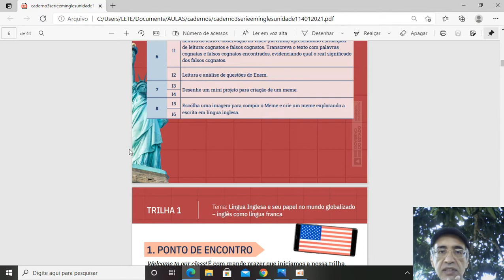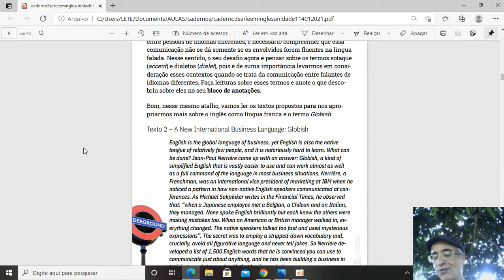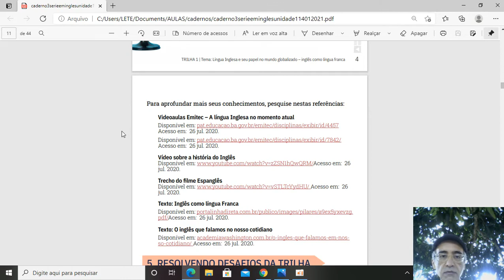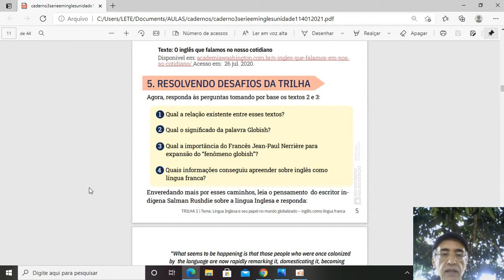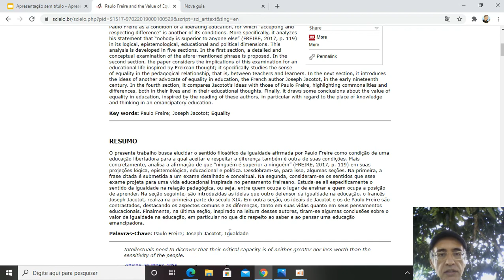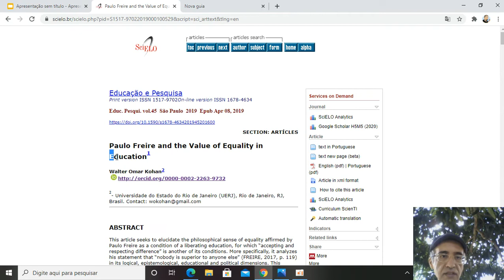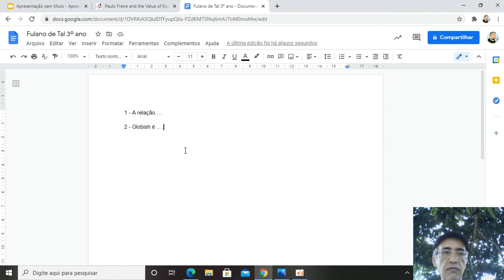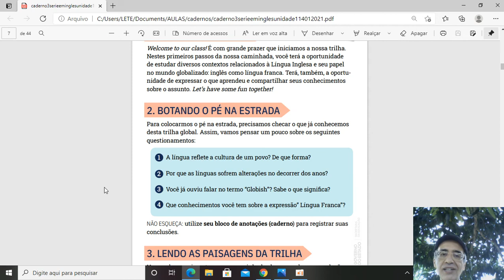GLOBISH AND ENGLISH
Inglês como língua franca e globish: estratégias para leitura e intepretação de textos em inglês.